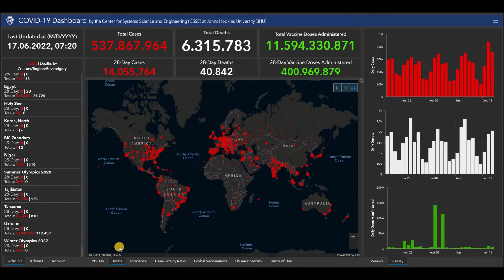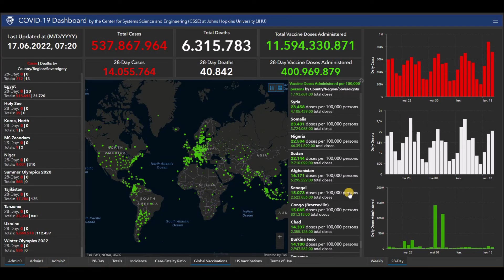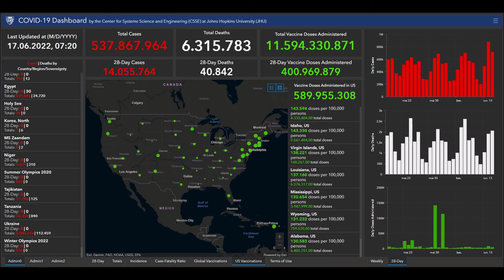Coronavirus 2019-nCoV status update June 17, 2022 worldwide, livemap COVID-19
Cumulative Cases.
Incidence Rate.
Case-Fatality Ratio.

List of all countries:
Afghanistan
Albania
Algeria
Andorra
Angola
Antigua and Barbuda
Argentina
Armenia
Australia
Austria
Azerbaijan
Bahamas
Bahrain
Bangladesh
Barbados
Belarus
Belgium
Belize
Benin
Bhutan
Bolivia
Bosnia and Herzegovina
Botswana
Brazil
Brunei
Bulgaria
Burkina Faso
Burundi
Côte d'Ivoire
Cabo Verde
Cambodia
Cameroon
Canada
Central African Republic
Chad
Chile
China
Colombia
Comoros
Congo (Congo-Brazzaville)
Costa Rica
Croatia
Cuba
Cyprus
Denmark
Djibouti
Dominica
Dominican Republic
Ecuador
Egypt
El Salvador
Equatorial Guinea
Eritrea
Estonia
Eswatini (fmr. "Swaziland")
Ethiopia
Fiji
Finland
France
Gabon
Gambia
Georgia
Germany
Ghana
Greece
Grenada
Guatemala
Guinea
Guinea-Bissau
Guyana
Haiti
Holy See
Honduras
Hungary
Iceland
India
Indonesia
Iran
Iraq
Ireland
Israel
Italy
Jamaica
Japan
Jordan
Kazakhstan
Kenya
Kiribati
Kuwait
Kyrgyzstan
Laos
Latvia
Lebanon
Lesotho
Liberia
Libya
Liechtenstein
Lithuania
Luxembourg
Madagascar
Malawi
Malaysia
Maldives
Mali
Malta
Marshall Islands
Mauritania
Mauritius
Mexico
Micronesia
Moldova
Monaco
Mongolia
Montenegro
Morocco
Mozambique
Myanmar (formerly Burma)
Namibia
Nauru
Nepal
Netherlands
New Zealand
Nicaragua
Niger
Nigeria
North Korea
North Macedonia
Norway
Oman
Pakistan
Palau
Palestine State
Panama
Papua New Guinea
Paraguay
Peru
Philippines
Poland
Portugal
Qatar
Romania
Russia
Rwanda
Saint Kitts and Nevis
Saint Lucia
Saint Vincent and the Grenadines
Samoa
San Marino
Sao Tome and Principe
Saudi Arabia
Senegal
Serbia
Seychelles
Sierra Leone
Singapore
Slovakia
Slovenia
Solomon Islands
Somalia
South Africa
South Korea
South Sudan
Spain
Sri Lanka
Sudan
Suriname
Sweden
Switzerland
Syria
Tajikistan
Tanzania
Thailand
Timor-Leste
Togo
Tonga
Trinidad and Tobago
Tunisia
Turkey
Turkmenistan
Tuvalu
Uganda
Ukraine
United Arab Emirates
United Kingdom
United States of America
Uruguay
Uzbekistan
Vanuatu
Venezuela
Vietnam
Yemen
Zambia
Zimbabwe